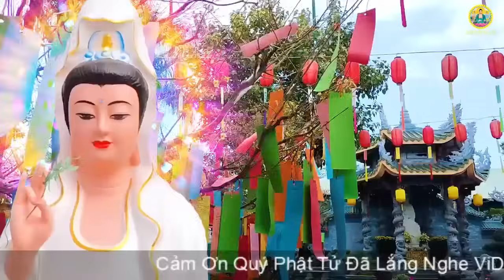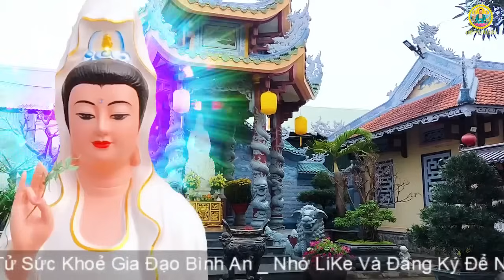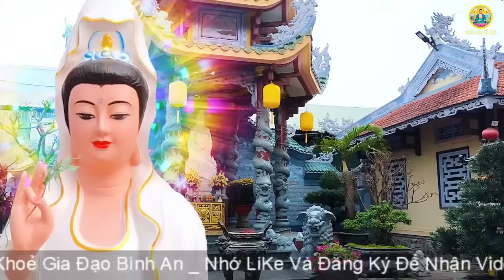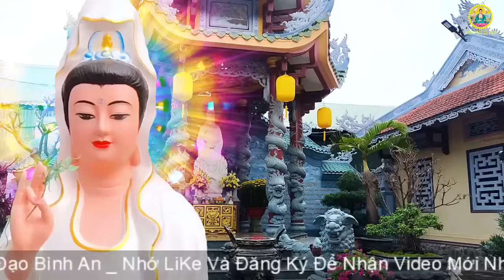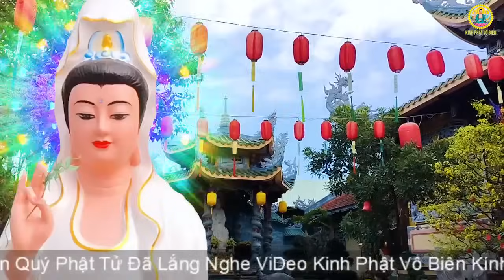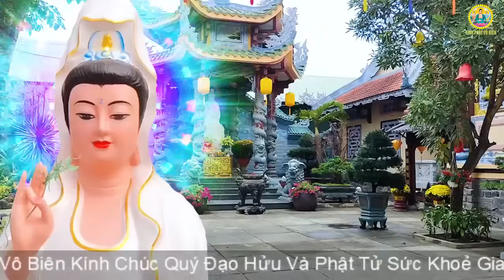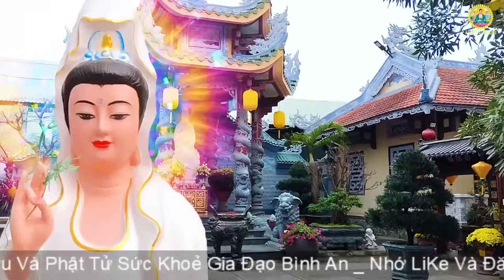Mở Kinh Cầu An Hoá Giải Ách Nạn Bệnh Tật Tiêu Tan Phước Lộc Tăng Trưởng Tiền Ngút Ngàn